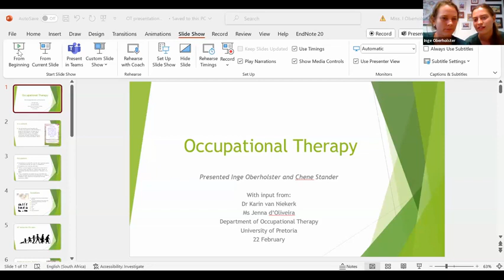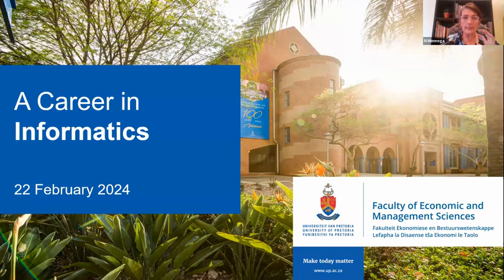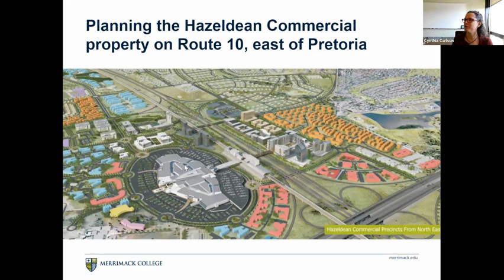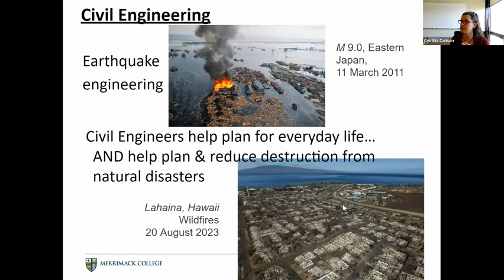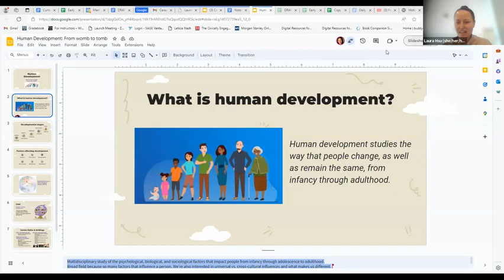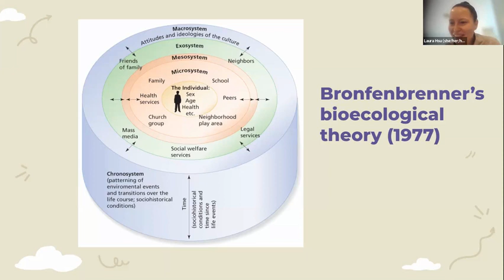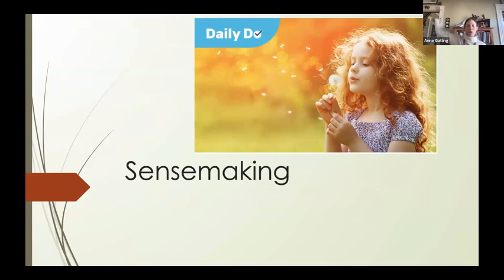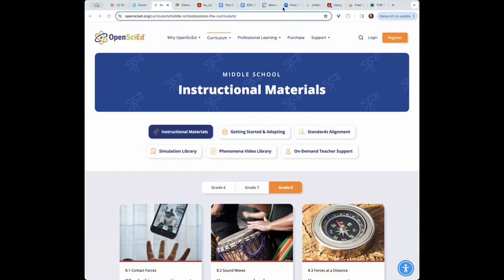Career afternoon 22 February 2024 with Merrimack College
Presenters
Inge Oberholster and Chene Stander, Occupational Therapy, University of Pretoria
Dr Nita Mennega, Informatics, University of Pretoria
Dr Cyndy Carlson, Civil Engineering, Merrimack College
Dr Laura Hsu, Human Development and Human Services, Merrimack College
Dr Anne Gatling, Science Education teacher, Merrimack College
Dr Alfred Kgasi, Veterinarian Science, University of Pretoria